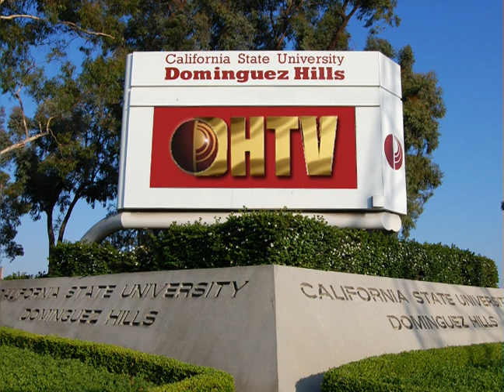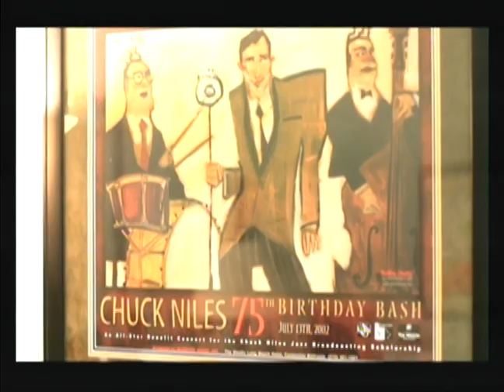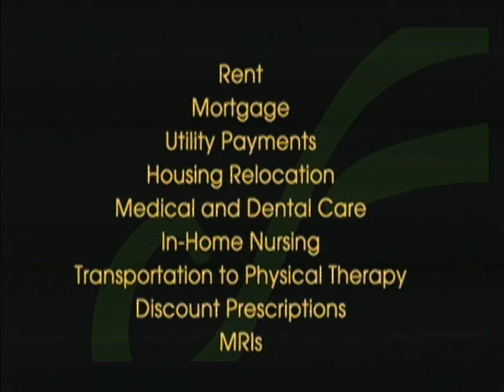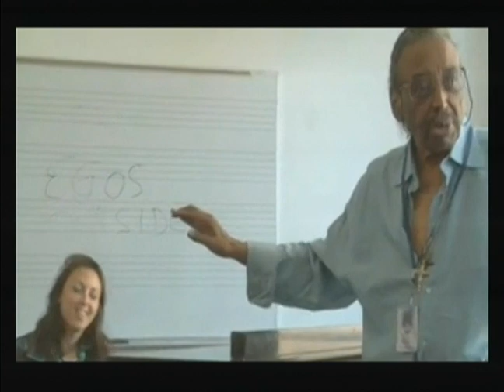IDS336 Session 14 Fall 2013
Jazz in the Modern Era with Chet Hanley
Guests:  Jeffrey Winston, Edythe Bronston